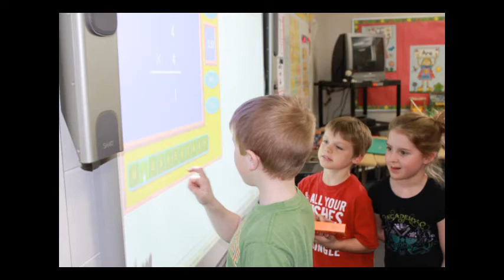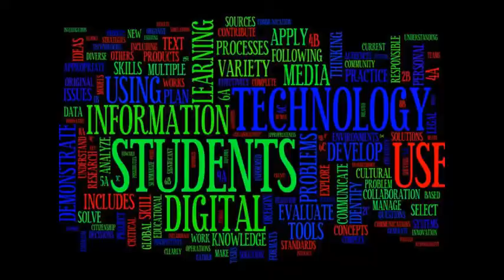Dr. Richie's May 2013 Videocast - Northland Pines School District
Northland Pines School District's Superintendent Dr. Mike Richie interviews with four teachers finishing up their first year at Northland Pines.  They share highlights of the year, school initiatives, Northland Pines's teacher mentor program, and some insight to the future education at Northland Pines and across the nation.  For more information on our school district